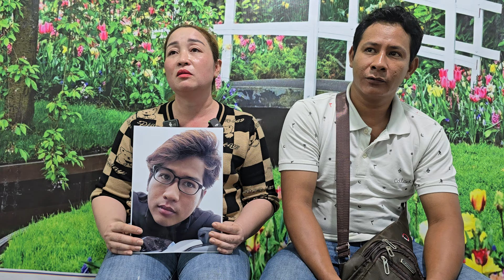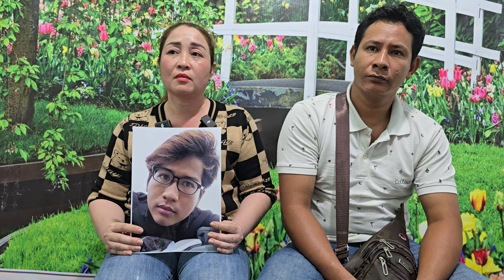Chị ở Ba Tri Bến Tre Nhờ TìmEm Trai Ngày 16/10